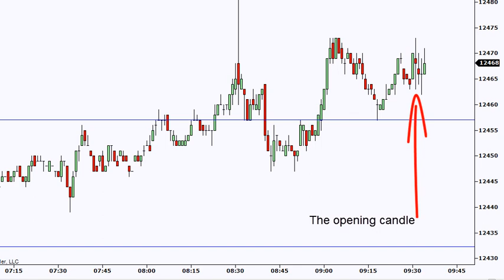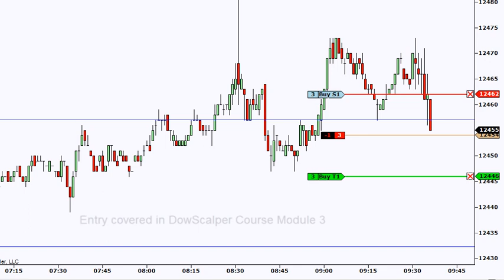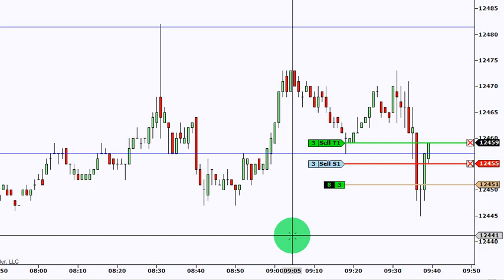8 Minutes and 24 points scalping the Dow Emini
Futures Trading System - Dowscalper.